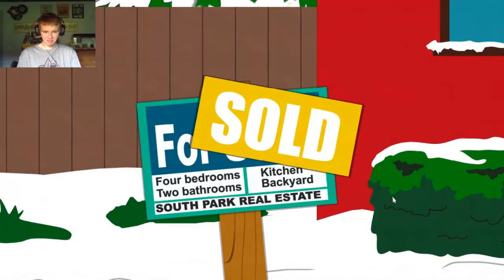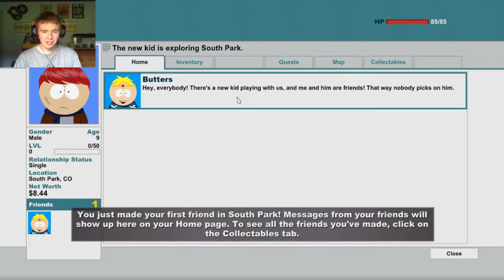Thy Name Is... |South Park The Stick of Truth - Part 1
Hey everyone I just moved into this quiet little mountain town called South Park. Whelp I guess I better go out and make some new friends!

Hello There!
My name is BryceIsTubing. I create gaming content every week, covering mainly Survival and Strategy games. I even branch off to other games that catch my eye! You never know what you may find after all! On my side of the internet, you will find Let's Plays and Walkthroughs. However, I may end up trying out different things further down the road.
Thanks for reading and enjoy the show!